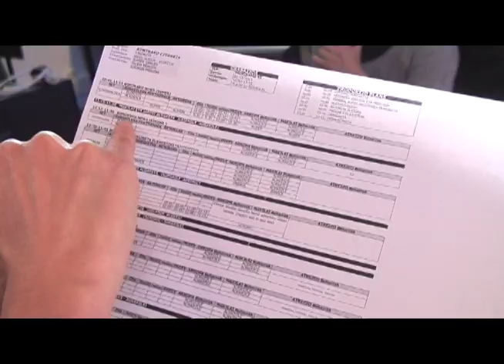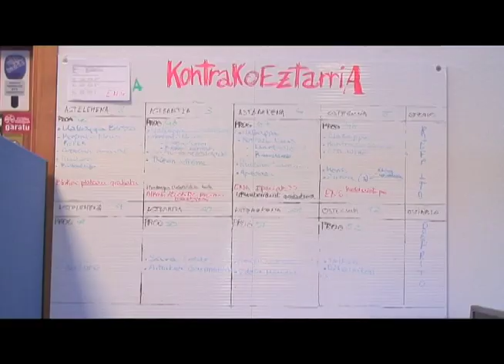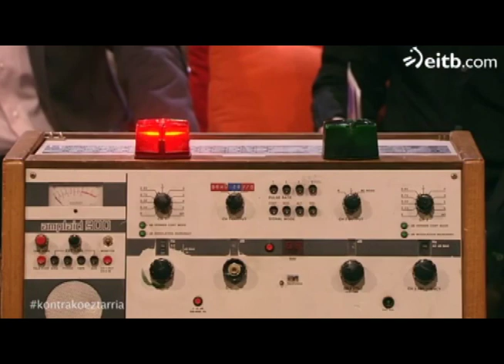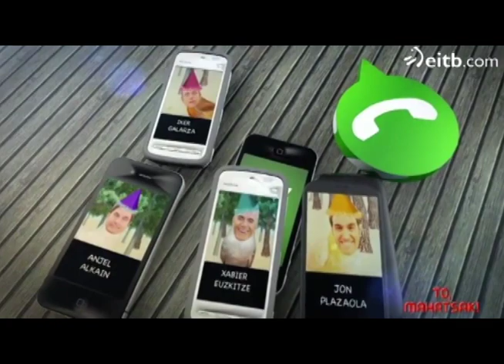Kontrako Eztarria Making Of